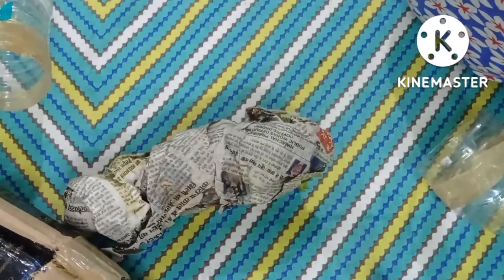Baby Sun Rose Plant Unboxing..कम देखभाल में हरा भरा रहने वाला पौधा।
baby sun rose plant unboxing...I purchased from

Pooja Rajiv Thakur
 U can contact her-